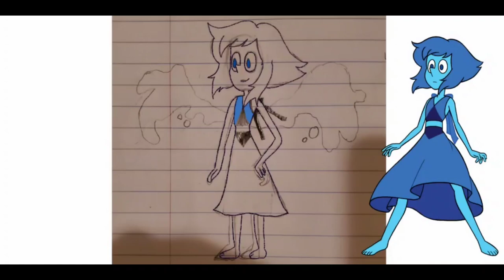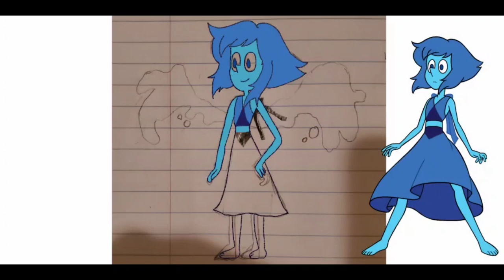Lapis Lazuli Speed Drawing!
I loved the way this came out. Most surprisingly this only took about 40 minutes to finish!